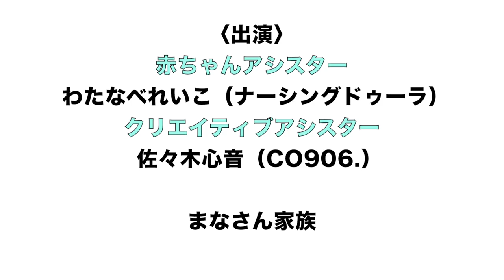あかちゃんアシスター５「おでかけ」編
【 あすぷろ実行委員会】
　ASSYstar's Project (アシスターズプロジェクト)

　できないと諦めている人、困難を抱えている人を
　アシストするプロジェクトチーム。
　〜わたしの手は、誰かの翼。〜

【出演】
　わたなべれいこ(あかちゃんアシスター)

　 佐々木心音(クリエイティブアシスター)

　まなさん親子(友情出演)

【音楽】
　CO906.　(佐々木心音&裕子の親子によるユニット、
　　　　　　　　　　　　　　クリエイティブアシスター)

【構成・撮影・編集】
　佐々木心音
【企画】